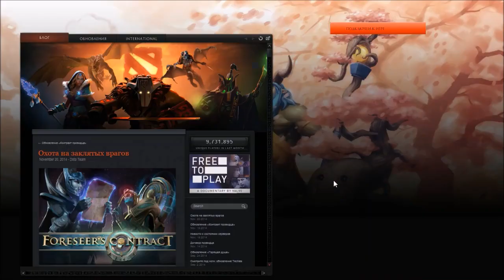Дота 2 - летсплей ► Брист учит играть за котла ◄ #15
Пожалуйста!